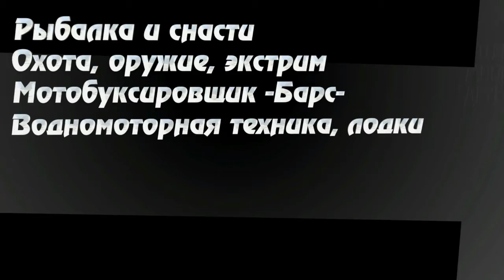Посылка от подписчика канала Сибирь 38.